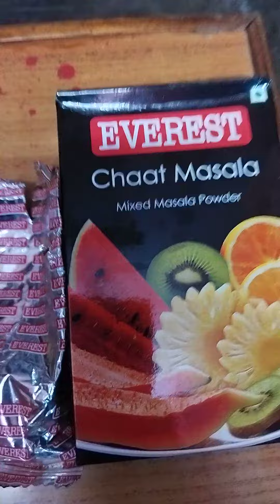Babycorn 65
This video is about making baby corn 65. Baby Corn 65 is an incomparable classic snack which has a unique texture and taste.